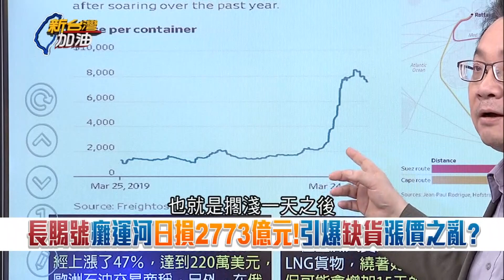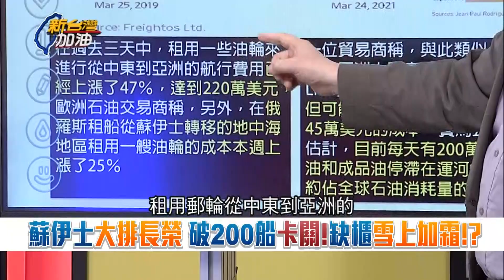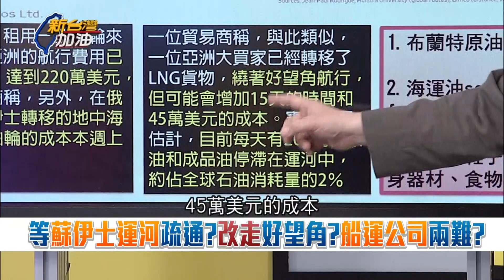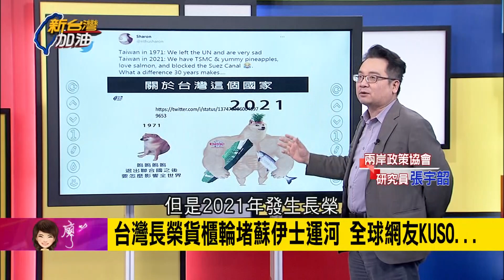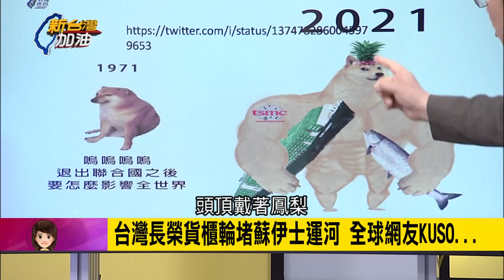虧大了！長賜號卡蘇伊士運河 全球日損2773億元 揭商業鏈另類蝴蝶效應...│廖筱君主持│【新台灣加油精彩】20210326│三立新聞台